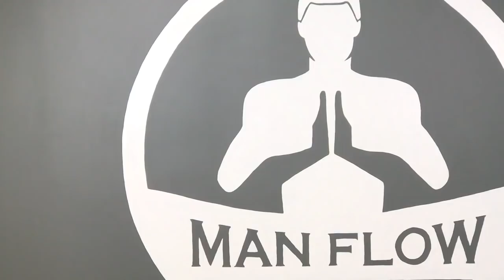The Couch Stretch - Relieve Knee Tension & Lower Back Discomfort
📣 Join my 7-Day Sexual Wellness for Men Challenge for FREE! No credit card required, link to sign up

- Here’s a stretch for your hip flexors you won’t soon forget!

This is the couch stretch, and as the name suggests, your couch serves as the perfect prop for this one. If you have tight hip flexors, a stiff lower-back, or tightness in your knees, you’ll love this stretch.

Rest your knee on a pillow to avoid putting pressure on the knee cap - especially if you have sensitive knees. Start with your hands on either side of your planted foot, similar to a runner’s lunge. To increase the intensity of the stretch, stack your shoulders on top of your hips, drawing your core in as tightly as possible.

Hold for at least 45 seconds, and make sure to use your breathing to help you work into this stretch. If your hips are tight, it’s a good idea to do this after some warm-up. You can do this on a daily basis - great for after work or in the morning before getting started.

What’d you think? Do you plan on making this a regular part of your routine?

📣 Join our FREE 7-Day, Beginners Yoga Challenge - No Flexibility Required!

👉 WELCOME to your yoga for men channel by Man Flow Yoga.  Man Flow Yoga was made for guys who are new to yoga, who aren’t flexible and want a more effective workout.

Our workouts are non-spiritual and designed to help men at all levels build mobility, flexibility, and strength.

▶︎ $40 off our Man Flow Yoga Cork Yoga Mat & Block Bundle | Use code "MFYGEAR"